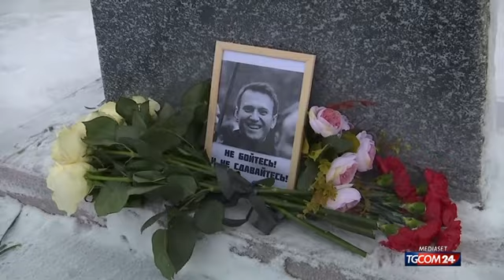Times: "Navalny ucciso con la tecnica del pugno al cuore"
Venerdì gli Stati Uniti annunceranno un "importante pacchetto" di sanzioni contro la Russia a seguito della morte di Alexei Navalny. "La vedova e la madre lanciano un appello a Putin perché gli consegnino la salma dell'oppositore russo. Spunta l'ipotesi dell'uccisione tramite la tecnica del "pugno al cuore", un tempo insegnata agli agenti del KGB.